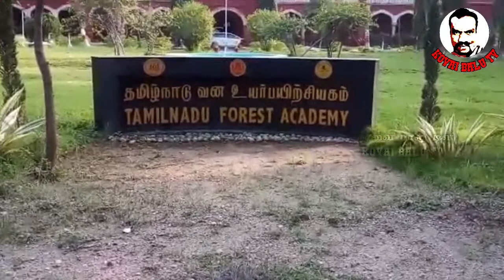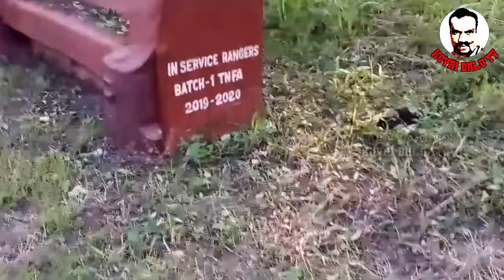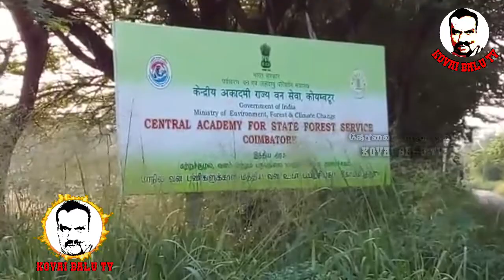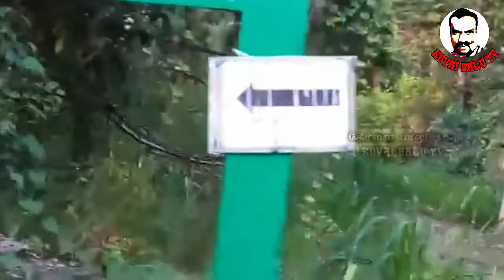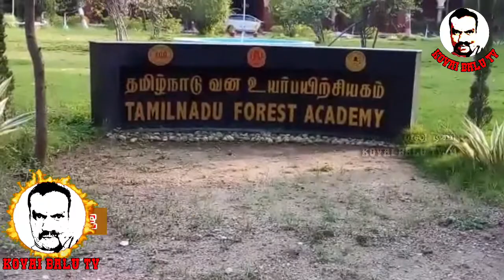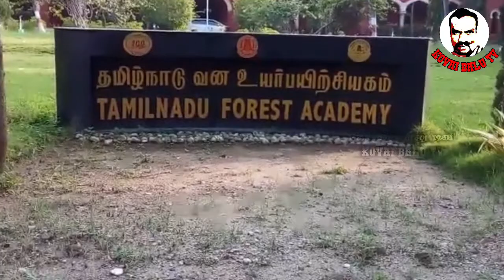வாங்க பார்க்கலாம் TAMIL NADU FOREST ACADEMY KOVAI